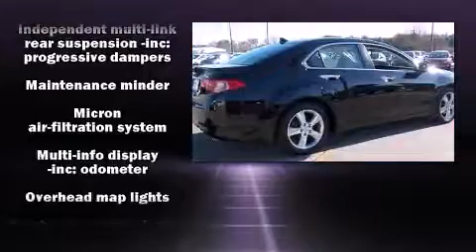2012 Acura TSX 2.5 in Lithonia, GA 30038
Nalley Toyota Stonecrest
7969 Mall Parkway
in Lithonia, GA 30038

Get excited about the 2012 Acura TSX. This 4 door, 5 passenger sedan just recently passed the 60,000 mile mark! It features an automatic transmission, front-wheel drive, and a 2.4 liter 4 cylinder engine. Acura prioritized handling and performance with features such as: variably intermittent wipers, a built-in garage door transmitter, a trip computer, an automatic dimming rear-view mirror, high intensity discharge headlights, power moon roof, and seat memory. Premium sound drives 7 speakers, providing you and your passengers a sensational audio experience. Side curtain airbags deploy in extreme circumstances, shielding you and your passengers from collision forces. It also arrives with a Carfax history report, providing you peace of mind with detailed information. Our aim is to provide our customers with the best prices and service at all times. Please don't hesitate to give us a call.